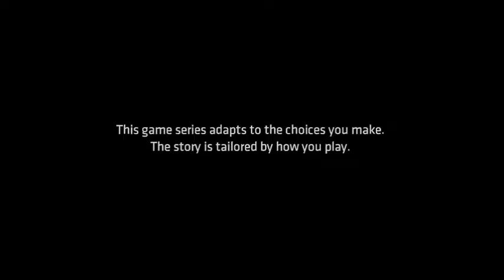Let's Play Batman: The Telltale Series - Episode 1 - Part 1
You got Batman. You got Telltale. You got a mediocre player and commentator. What more could you ask for? Besides the obvious, of course.